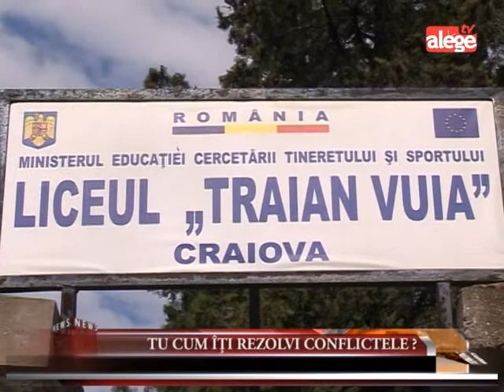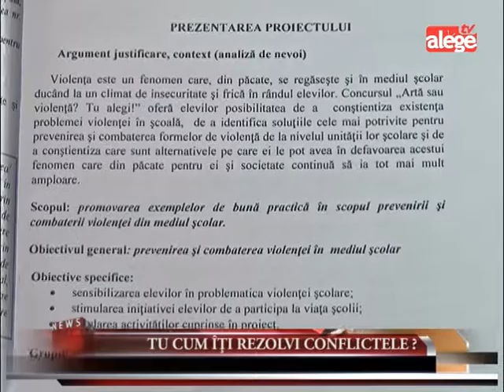Tu cum îţi rezolvi conflictele?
Violenţa este un fenomen, care, din păcate se regăseşte în mediul şcolar.
 Organizatorii Simpozionului Naţional "Exemple de bună practică în prevenirea şi combaterea violenţei din mediul şcolar", care a vut loc pe 28 martie la Centrul Judeţean de Resurse şi Asistenţă Educaţională, doresc să rezolve această problemă.
 S-au adresat profesorilor şi consilierilor şcolari pentru că ei sunt cei mai apropiaţi de elevi.
 Ce e de făcut pentru a se schimba elevii în bine? Trebuie identificate cauzele pentru ca apoi să se poată lua măsuri. Se porneşte de la mentalitate.